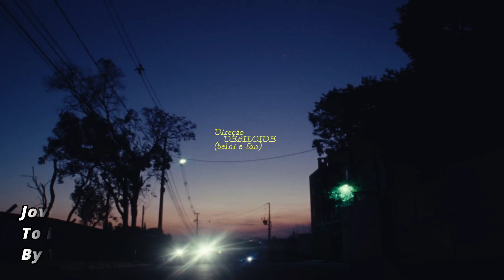Jovem Dionísio - to bem "ah cê reparou que eu me arrumei, tô bonitinho" Video Editado By Vdj eldo